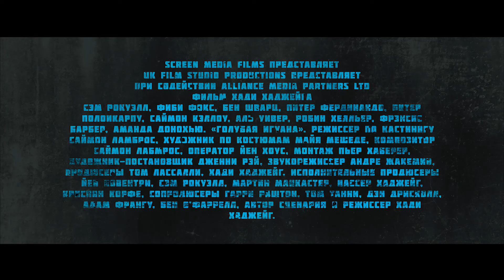Голубая игуана - Русский трейлер (дублированный) 1080p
Смотрите русский трейлер нового фильма «Голубая игуана» (в кино с 23 августа 2018 года).

Мелкие мошенники Эдди и Пол досрочно входят из тюрьмы и устраиваются на работу в нью-йоркскую кафешку. Казалось, им не светит уже ничего интересного в этой жизни. Но однажды к ним в забегаловку заглядывает англичанка, авантюристка Кэтрин Руквуд. Она уговаривает парней отправиться в Лондон и украсть уникальный бриллиант — «Голубую игуану».

Год: 2018
Страна: Великобритания
Режиссер: Хади Хаджэйг
Сценарий: Хади Хаджэйг
Продюсер: Хади Хаджэйг, Том Лассалли, Ян Ковентри
Оператор: Йен Хоус
Композитор: Саймон Ламброс
Жанр: комедия
В главных ролях: Сэм Рокуэлл, Аманда Донохью, Бен Шварц, Фрэнсис Барбер, Саймон Кэллоу, Аль Уивер, Фиби Фокс, Питер Фердинандо, Дженни Беде, Энтон Саундерс